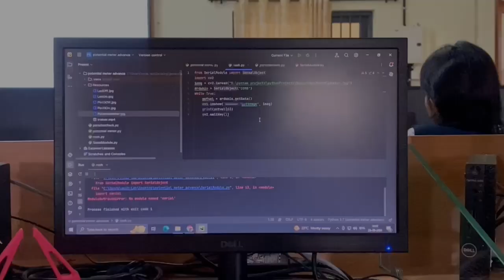Computer Vision with Robotics